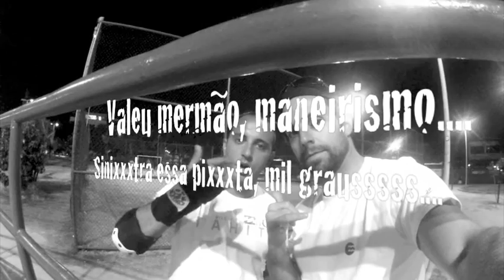Rolê no bowl da praça do Ó !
Durante a etapa do Billabong Rio Pro 2013 fomos dar um check no famoso bowl da praça Ó lcalizado na Barra da Tijuca -RJ !!!